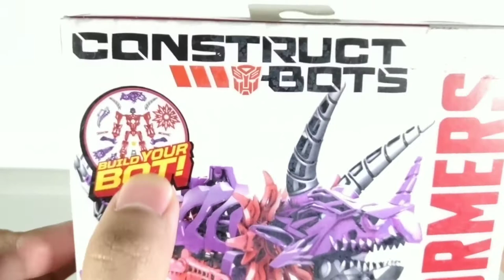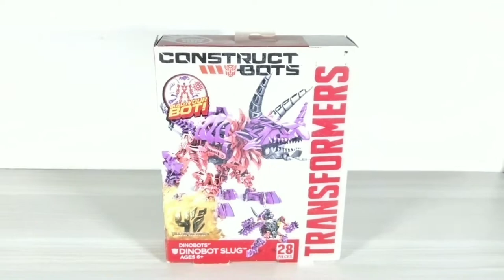[Build & Review] Transformers Contruct Bots Dinobot Slug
A very unique Transformers toyline, hope you like it Khilafers ✌️